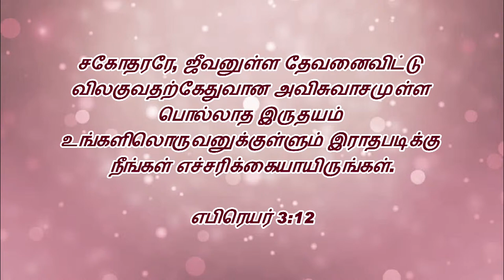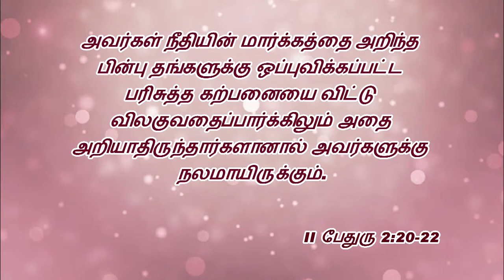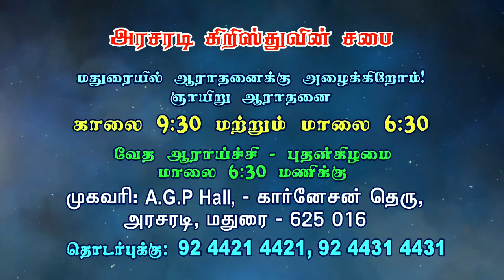நம்முடைய இரட்சிப்பை இழந்து போகக்கூடும் பாகம் 1 | Bro Kingsly Rajah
Title: நம்முடைய இரட்சிப்பை இழந்து போகக்கூடும்
          பாகம் - 1
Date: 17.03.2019